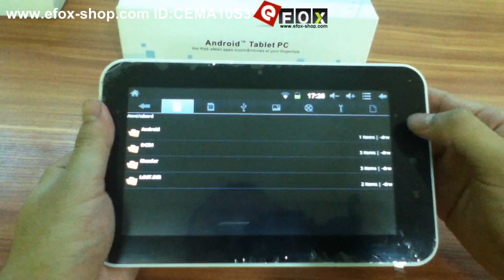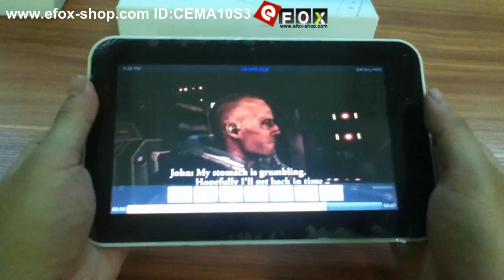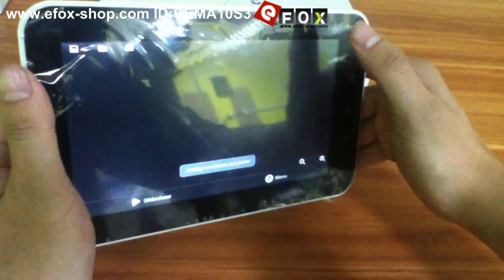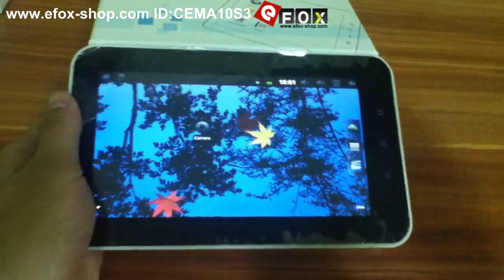A10 Cortex A8 1.5 GHz 7.0 Zoll kapazitiver Multi-Touchscreen Tablet PC Android 2.3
Das Tablet PC CEMA10S3 verfügt über einen 7 Inch kapazitiven Multi-Touchscreen und läuft unter dem Betriebssystem Android 2.3 und A10 1.5GHZ CPU enorm schnell. Das Display des CEMA10S3 ist hochauflösend und brilliant. Vorinstalliertes 3D ACC sorgt für noch größeren Spaß beim Spielen. Viele Apps und Spiele können Sie einfach auf dem Android Market herunterladen.
Hauptmerkmale：
Touchscreen Tablet PC 7" Tablet Android 2.3 MID
1, CPU: A10 1.5GHZ
2, OS: Android 2.3
3, kapazitiver Touchscreen
4,W-Lan und UMTS unterstützt
5, Kamera: 1.3 MP